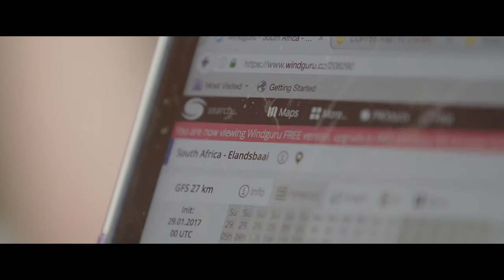Lena Erdil - The Windsurfing Game